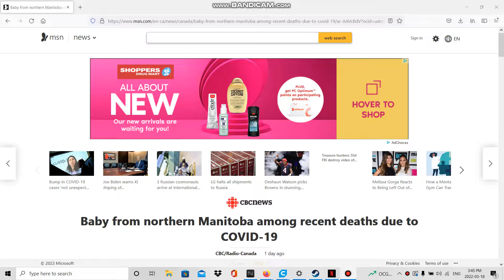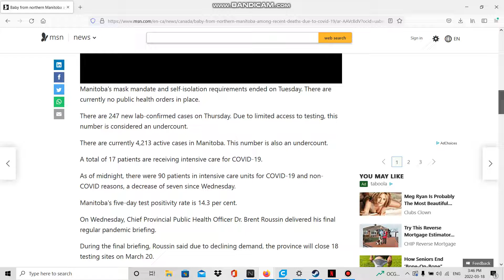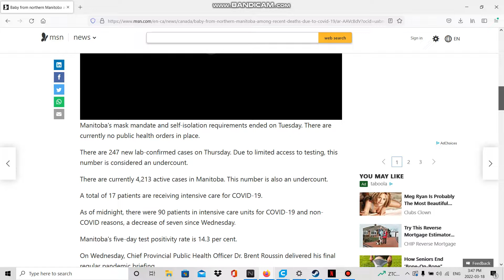Defund the CBC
Defund this scummy organization that has been manipulating you for years. It is disgusting, with out even confirming the whole scope of a tragedy, CBC uses this clickbait to emphasize covid statistics that are completely irrelevant. Defund them.